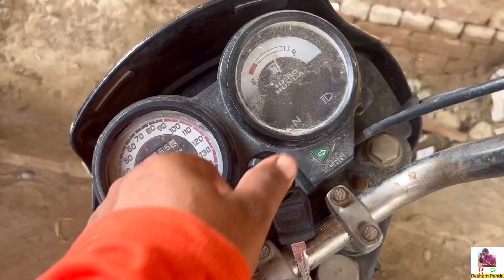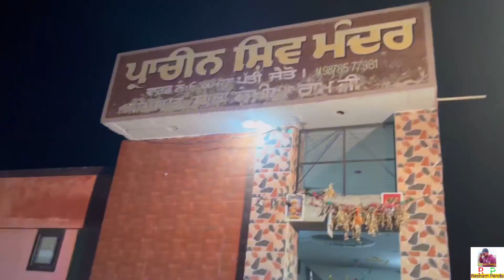John shop haircutting#reshampendu